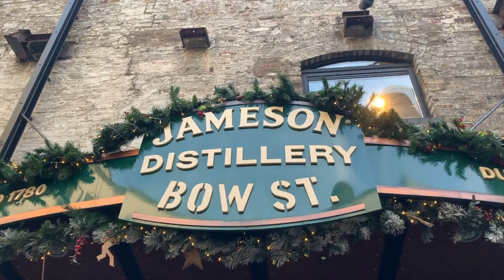from london, paris, and dublin, with love |travel vlog| london at christmastime, glendalough, & more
Travel diary from my trip to London, Paris, and Dublin in November/December 2019. Check out my blog post for more details and a copy of my itinerary